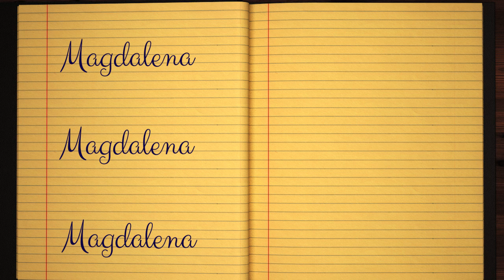Learn how to Sign the Name Magdalena Stylishly in Cursive Writing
Magdalena - did you always want to learn how to write your name in calligraphy and make it pretty?